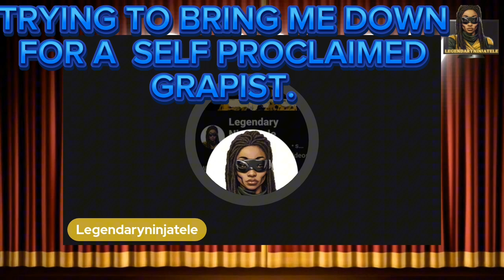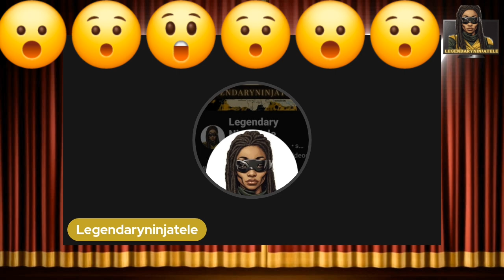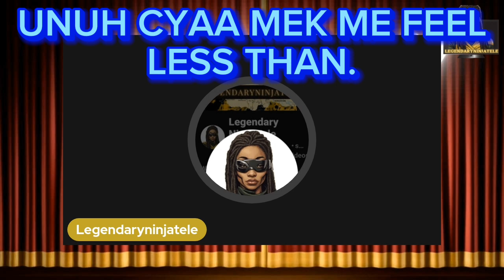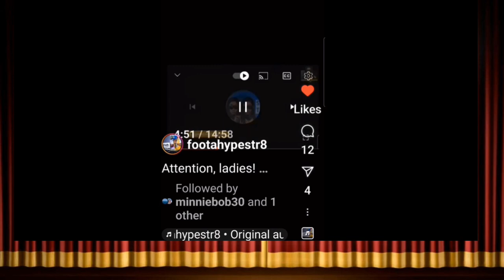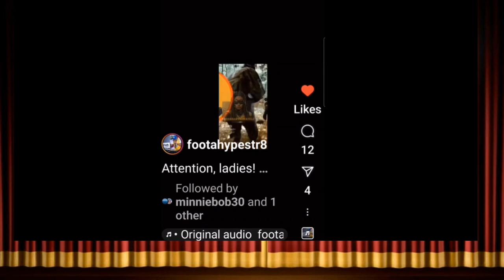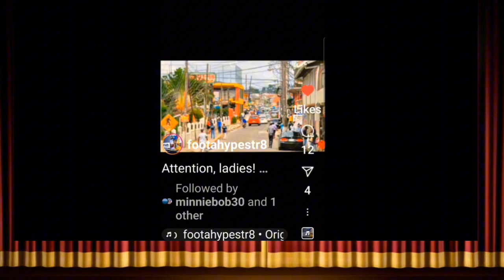" And the Rabbit Hole goes Deep" About the hacking of my laptop 💻. New Development. (REUPLOAD)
As we delve deeper into this breach of privacy and security, I have to let the world know that the plot was possibly hatched even before I did that answer back commentary.
1) For grapist Major Mackerel.
2)The commtaries I do on their favorite Artists.
3) My Intro
4) Because I dare to answer both times, defending myself with the manufactured beef that was staged to come at me in the first place.
  All the men and women who were under my livestreams are all in on it. The only woman who I corresponded with via phone  was 👉🏾 007 🕵️‍♂️ Pussy 🐈 Galore  aka Wanda ooman from SouFloTV.. Psalms 35.